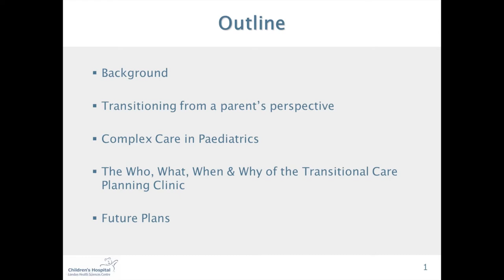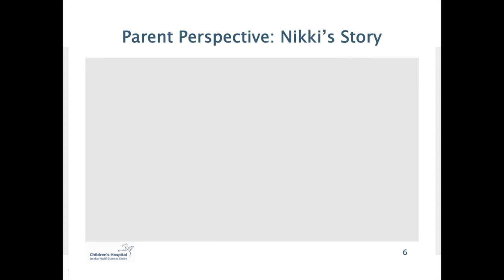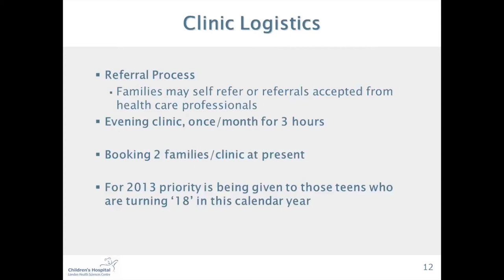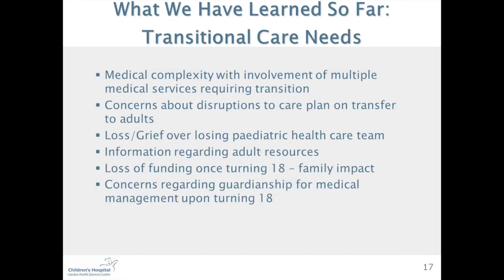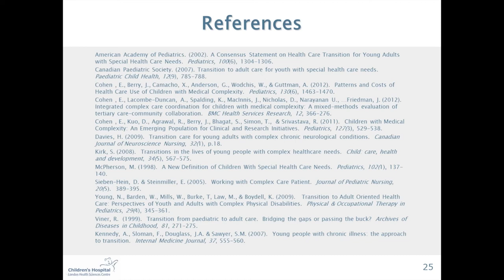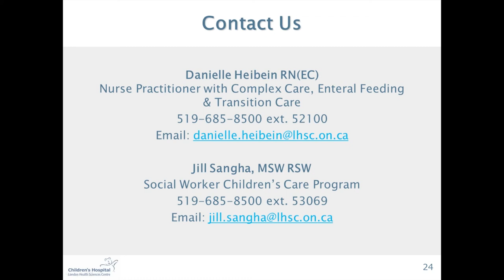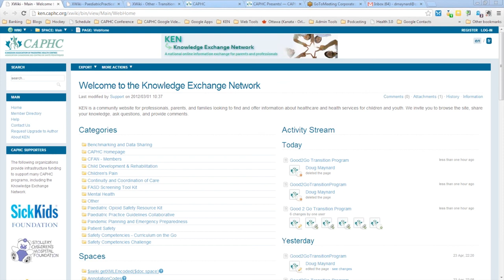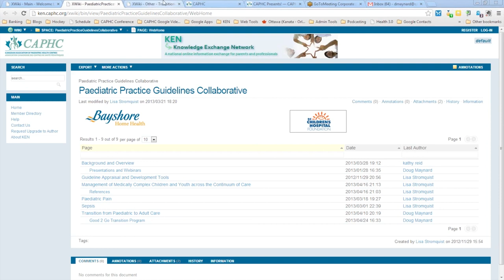Transitional Care Planning: When Complex Kids Outgrow Paediatric Care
Synopsis:

Moving into adulthood can be both exciting and challenging for families of children with complex medical needs as they try to navigate multiple systems.  The goal of the Transitional Care Program at Children's Hospital, London Health Sciences is to provide assistance within the transition planning process that is proactive and results in a detailed, individualized transition plan ensuring that your journey to adult services results in a successful transition.

Join us on April 24, 11:00 - 12:30 EDT for this exciting session where we will hear various perspectives from a nurse practitioner, social worker  and parents.  Bring your voice and experience to the conversation.  There will be time for questions and discussions following the presentation.

Presenter Bios:

Danielle Heibein RN(EC), MN

Danielle has  been a Nurse Practitioner at Children's Hospital/LHSC since 2011, prior to that I worked as a bedside RN in inpatient Paediatrics for 12 years.    Her current role is Paediatric Nurse Practitioner with Complex Intermediate Care, Enteral Feeding & Transitional Care.

Jill Sangha, MSW RSW CTS

Jill has been a Social Worker at Children's Hospital London Health Sciences Centre or 10 years.  In her capacity as Social Worker Jill works with patients and families who have complex medical needs; among several other population groups.